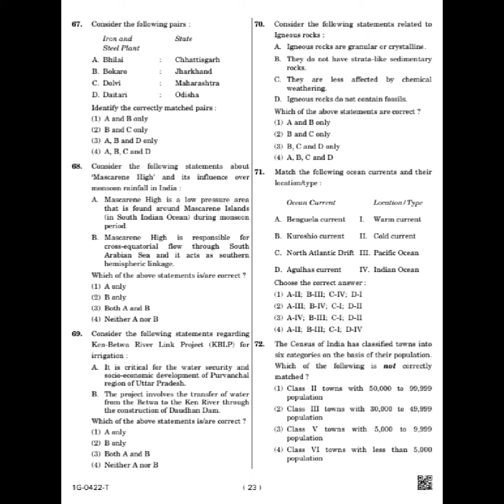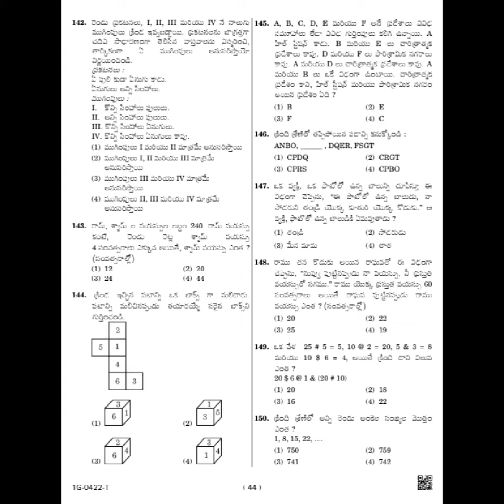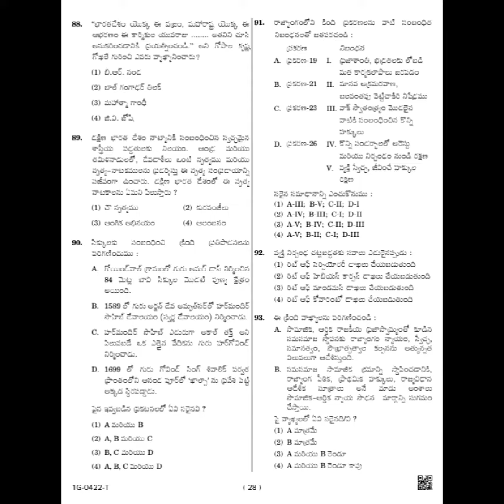group1prelims finalkey webnote tspsc viral group2 group1finalkey key group3 trending shorts